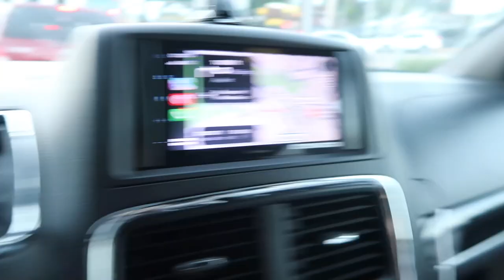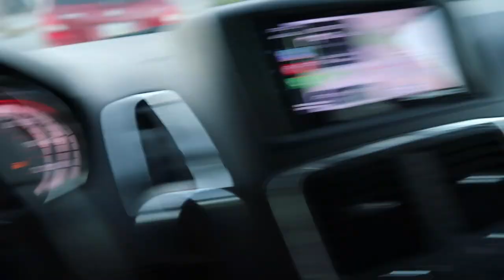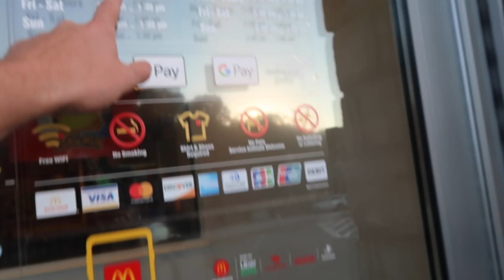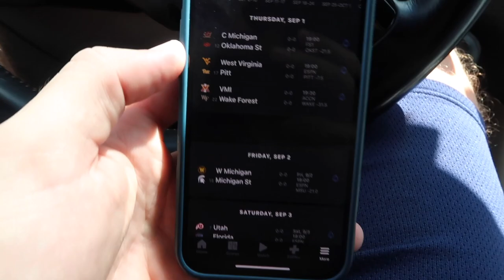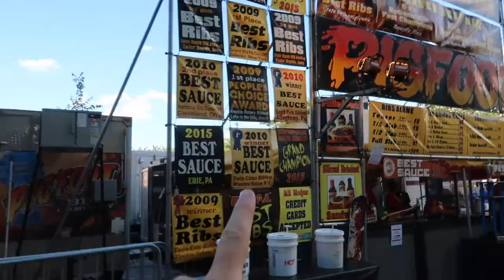The Backyard Brawl - Ultimate College Football Roadtrip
For Game 2 of the 60 game college football road-trip we are in Pittsburgh for the re-birth of the Backyard Brawl between West Virginia and Pitt! We pick up with the car issues I had after driving from Tucson to Pittsburgh, and learn...how much those issues would cost us. Then we talk to a few fans from both schools, and ask them, if they can say one thing nice about their rival, go on the hunt for a ticket, and experience one of the best college football games of the week!

Special thank you's to MaryJo, Kick, Bo, Eric, Matt, Amy, Leah, Stephen, Meghan, Ms. Booth, and anyone else I met in Pittsburgh, who made the night one for the books!

I know I'm behind on these videos, but 5 games in 5 days will do that to you haha. Hopefully everyone can patient, while i drive, film, edit, upload, and enjoy them once they roll out.

Follow me on:
Twitter & Instagram: @bengchase

My Main Gear:
Vlog Camera - Canon Powershot G7 X Mark2

Since starting this I’ve had people ask if I’m going to ask for money, donations, or start a GoFundMe on this trip, and the answer is no. But I’ve also had people just say, “let me shoot you $5 on Venmo because this is legit.” If you shoot me any support, make sure you send your address to, as I giveaway the hats from each week, and if you don't get a hat, you'll get a picture and a thank you letter!

I "edit" on Final Cut Pro, although I still don't know what I'm doing, (read: learning on the fly)